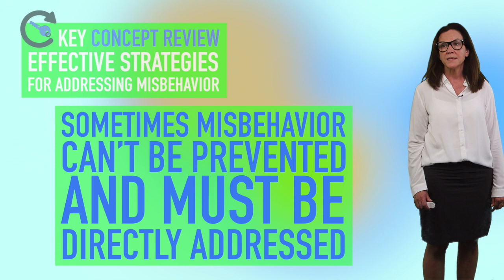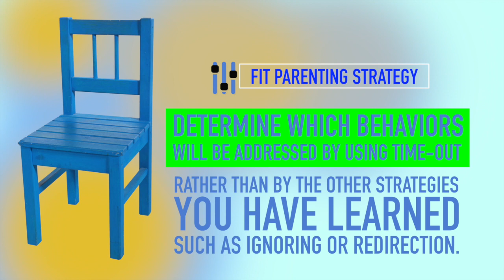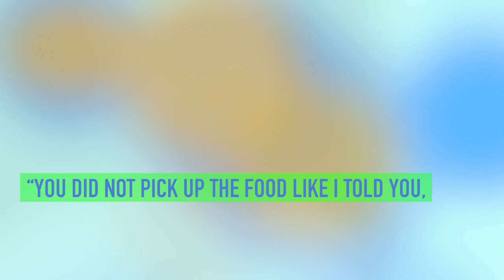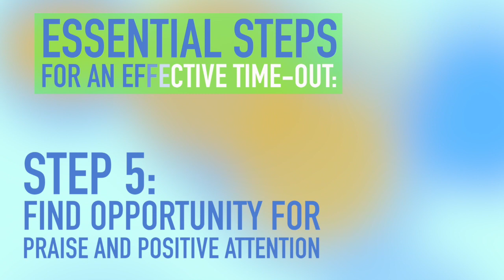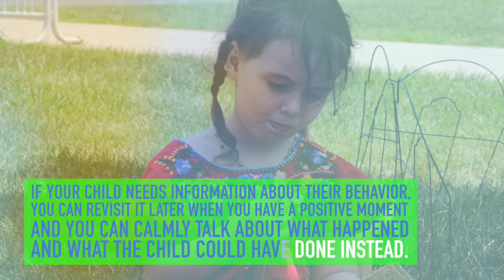FIT PARENT LESSONS: Lesson 12: Time Out